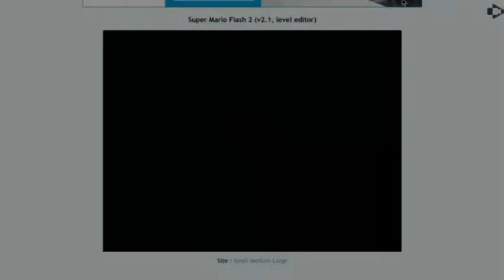Al Fin Un Gameplay Editado - My Level - Super Mario Flash 3/2